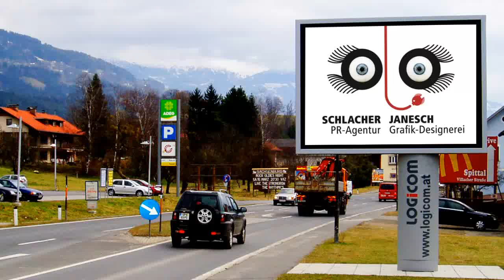Agentur Schlacher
LOGiCOM MOVINGBOARD